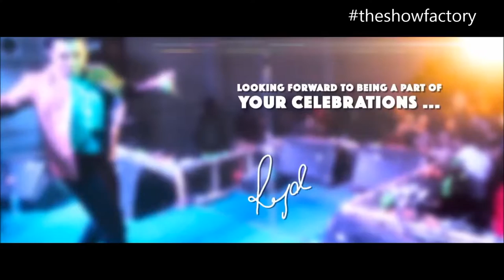Rajdeep Chatterjee Sa Re Ga Ma Pa L'il Champs, Indian Idol 4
Greetings from THE SHOW FACTORY!

The Show Factory is a full artist, talent and entertainment management agency. It is a sub-division of U&I Resources Pvt. Ltd, a leading event management company since 2002.

We think there’s more to just a well executed event. The right kind of entertainment adds a touch of glamour to make your event shine and we do just that, deliver outstanding results and great value for you.

Irrespective of the size of your event, sit back and let us worry about providing you top quality entertainment. We look after a variety of performers and artists suited for both national and International events.

If you wish for your event to receive personalized attention to detail, do give us an opportunity to work with you.

Explore this YouTube channel to get a glimpse of our efficiency and ability to deal with every project at the highest level.

Team
THE SHOW FACTORY